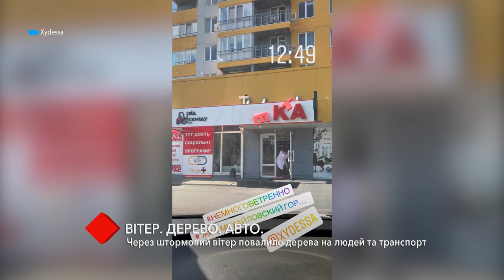В Одессе сильный ветер валил деревья на машины и людей